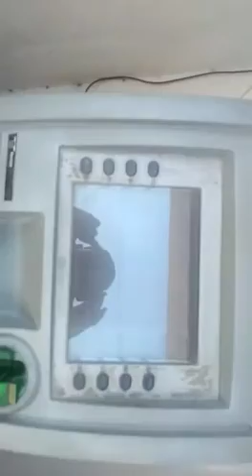HITACHI ATM MACHINE CONDITION. MPZ03528